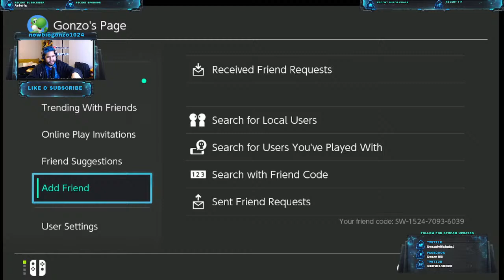The last Coronet Highlands Wisp is haunting me!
Last time on DragonBall Z, we completed some more dex entries and and sailed at collecting that 1 wisp left in the Coronet Highlands, then it's just the Alabaster Icelands and finally we can encounter Spiritomb! Should we shiny hunt it? In other news we bid and bought another item of Atticus' clothing items. Finally we caught a shiny Litleo and Minior. Last but not least, we finally managed to trade Pokemon with Crispin, and surprise, surprise! It was a Magby.

Today, we'll continue to help the Hisui locals with whatever mundane requests they have for us, hopefully there won't be any more requests that are impossible to figure out within this game. We'll also look at completing more Dex entries for Professor Laventon. But first, we'll get into Pokemon Violet to hunt for more shinies and completing more of the Dex, maybe we'll beat Ogre Oustin' or find a shiny in the Dynamax Adventures with Jer and Flavio. Who knows what will happen? Tune in and find out. Let's go!!!

Also hi I'm Gonzo I'm a newbie streamer, if you enjoy what I do and wanna see some more of me feel free to check my insta @gonzo_or_something ;). Right now we have a 4 rules which are:

Rule 1) Be Kind.This is one of the most important rules. Kindness is free and can make someone's day. But, if you don't feel like it just don't be toxic and rude. Let's make everyone feel welcome and comfy

Rule 2) No threats of Doxxing, hacking, etc.The act of distributing viruses, bait files and links, Doxxing, IP grabbing, and anything else along those lines will also result in an instant ban.

Rule 3) Don't spam don't want to see someone sending 1000 messages per second and flooding the chat, I'll get to all the comments I promise.

Rule 4) (Rule mostly for me) Keep conversations on the more tame side if possible.What I mean by this is even though we don't prohibit swearing, Please don't be posting out of pocket stuff, either.